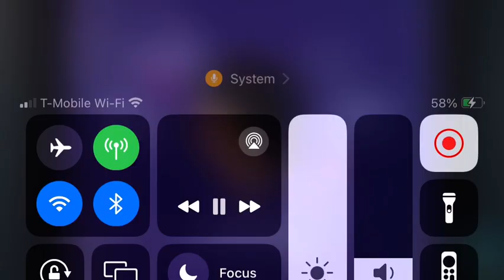Bill nye the science guy original song video HD￼